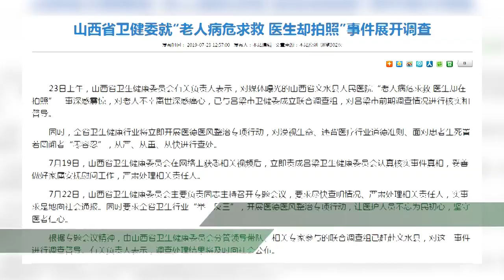老人病危醫生忙拍照調查結果：撤職？難道不是開除嗎？